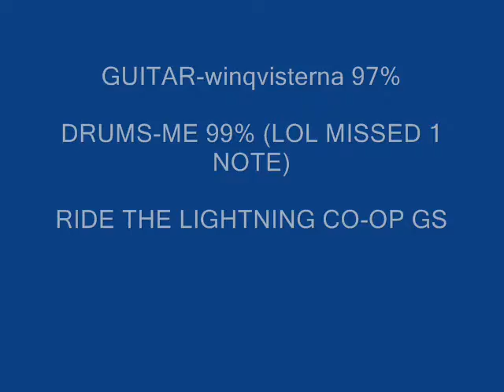RIDE THE LIGHTNING CO-OP GS DRUM/GUITAR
DRUMS-ME 99%

GUITAR- WINQVISTERNA 97%